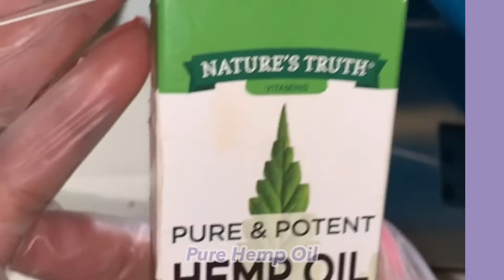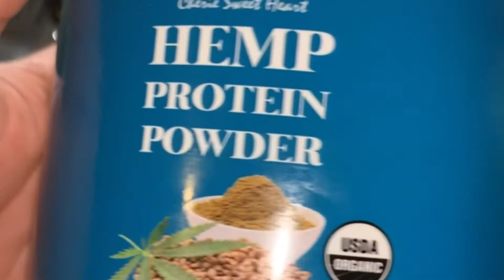How to Make Hemp Body Soap Sugar Scrub | Medical Body Beauty Line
Medical Whipped body sugared soap scrub
Vegan - Organic - Paraben-Free - Gluten-Free - Cruelty-Free - Latex-Free - All-Natural

Hemplicious is our new addition to our medical body care line! It is a body scrub that brings many benefits to your body including exfoliation, deep nutrient infusion, anti-inflammatory support, and hydration. As you massage the textured hemp scrub over your body, the exfoliating cannabis buds help to remove dead skin while the massaging motions increase blood flow, help drain lymph nodes and stimulate circulation.

🔑KEY INGREDIENTS🔑

💜 Foaming butter
💜 Jade fragrance oil (lemon, grapefruit, English ivy, jasmine, green apple, neroli, musk, vanilla, and fern moss.)
💜Hemp oil
💜natural raw sugar cane
💜Optiphen Preservative

Try a FREE sample of product In video
Click here!

Vegan - All-natural - Organic - Paraben-free - Gluten-free - Cruelty-free - Latex-free

Let’s connect!

Lola Beauti Instagram: lolabeautiofficial
China at G Beauty Palace: chinas_chinks

Thank you so much, you are supporting a dream💜